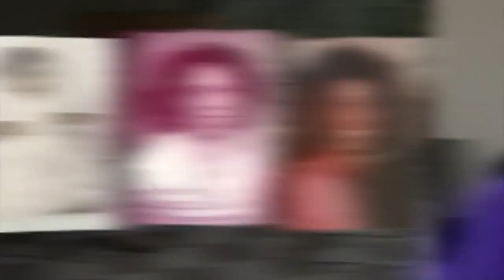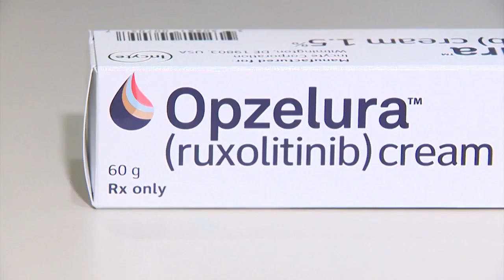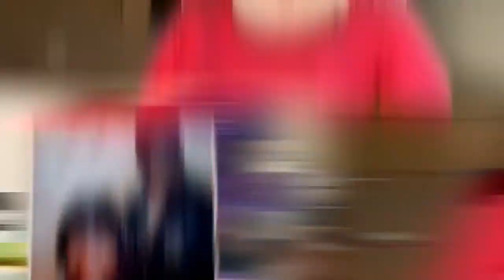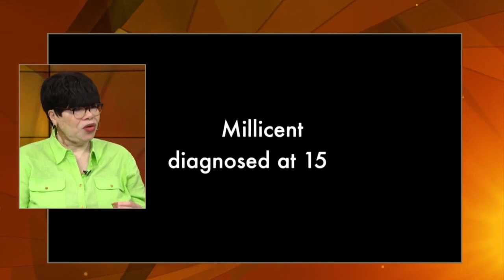Breakthrough for Vitiligo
A skin condition that's hard to ignore